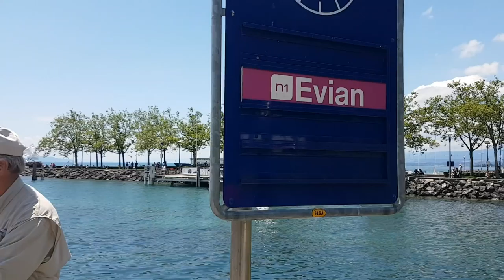video 01 - Passeio de Navio lac léman Suíça HD